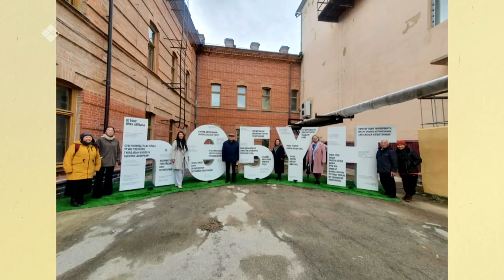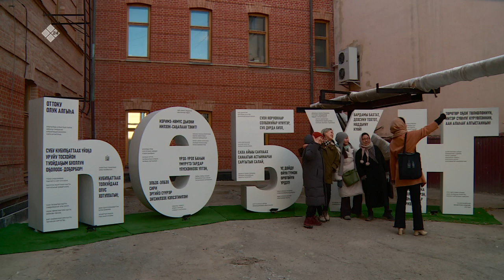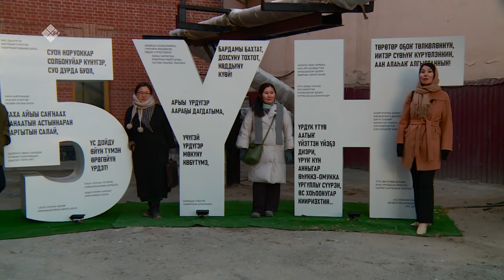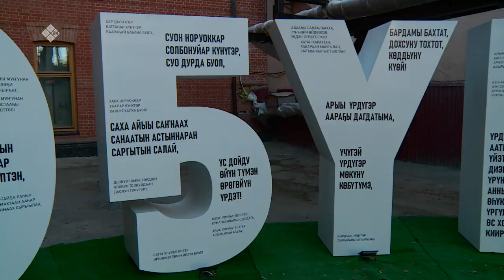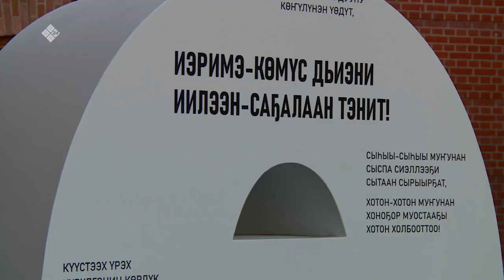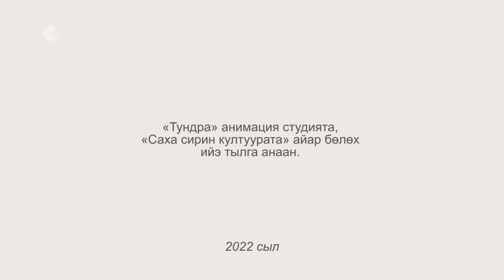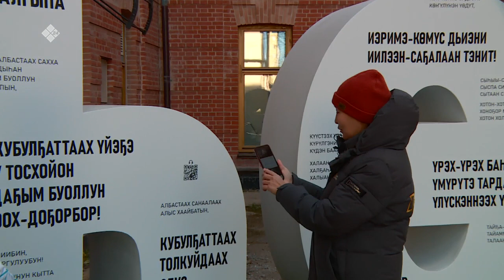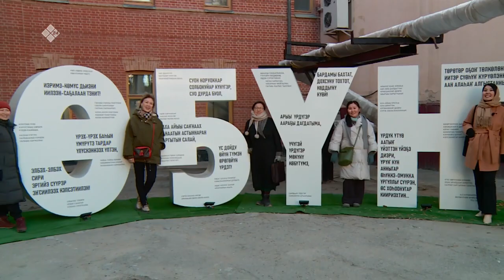«Бу Дьокуускай»: һөҕүҥ арт-эбийиэк туһунан (11.10.22)